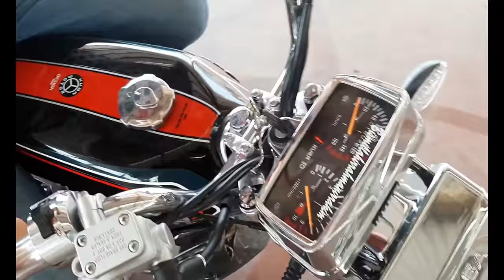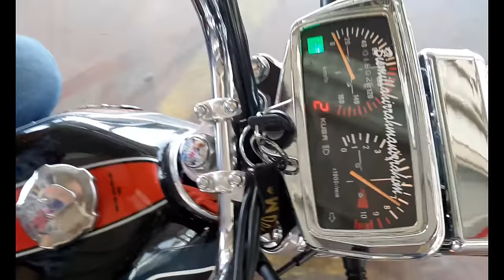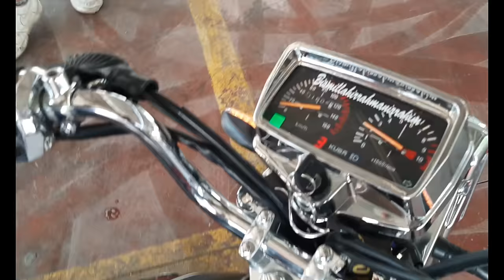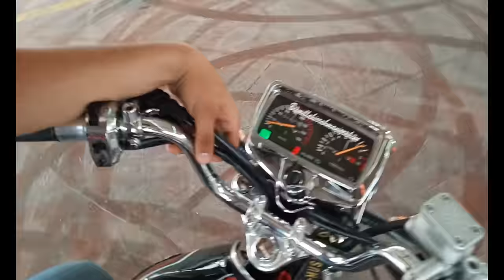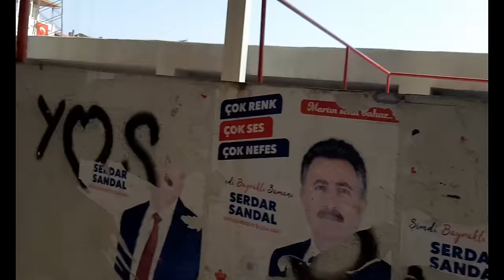Basik Bisiklet ve CG Ile Bol Drift 5.000 TL' lik Video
2015 Yılından Beri Çeşitli Düzenlediğimiz Etkinliklerimiz , Konvoylarımız , Fuarlarımız İle Tanınmış Normal Bisikletlere Göre Farklı Bisikletlerimiz İle Duyulmuş Bir Grubuz Aileyiz Daha Fazlasını Ögrenmek İçin Sende Ailemize KATIL.